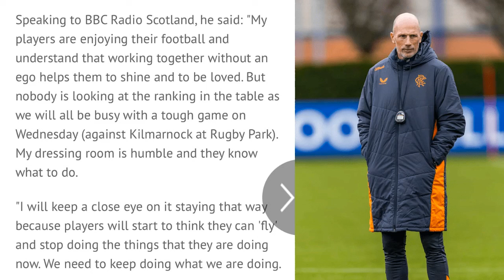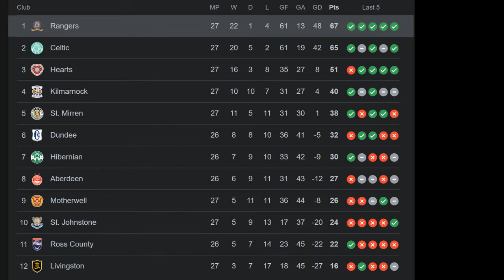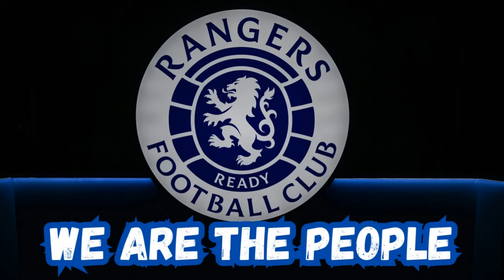Rangers FC Phillipe Clement's Magic Stick! Roofe Scores!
rangersfc manager Phillipe Clement has been speaking about making sure his team are fully focused and their feet are firmly on the ground!

Lorah on Tik Tok: lorahhatton